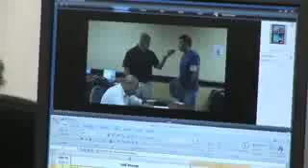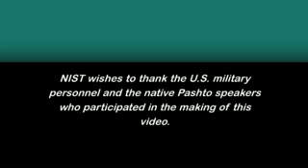Voice Translator Breaks Language Barrier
Traditionally, the military has relied on human translators for communicating with non-English speakers in foreign countries, but the job is dangerous and skilled translators often are in short supply. And, sometimes, translators may have ulterior motives, according to NIST's Brian Weiss. A DARPA project, called TRANSTAC (spoken language communication and TRANSlation system for TACtical use), aims to provide a technology-based solution. Currently, the focus is on Pashto, a native Afghani tongue, but NIST has also assessed machine translation systems for Dari—also spoken in Afghanistan—and Iraqi Arabic.

Source: NIST